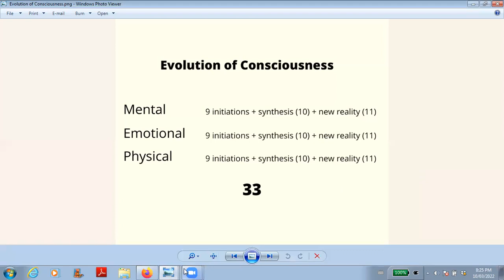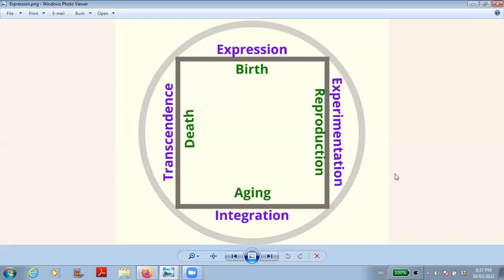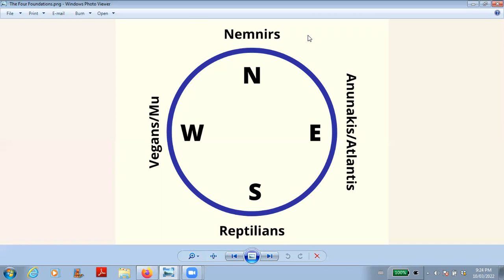Human Evolution Mar.10.2022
Dear Friends, the topic for this episode of A New Human Experience is Human Evolution.  Following from last week's introduction of the DNA contributors and development of consciousness on Earth, in this video we will expand the exploration on how Human Evolution has always been guided.